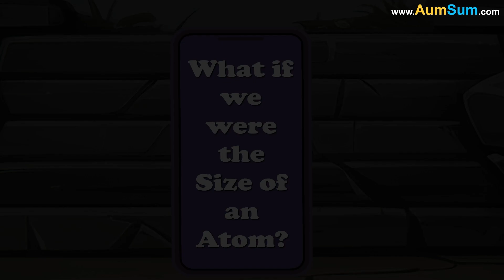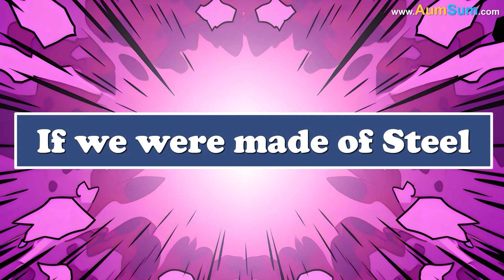What if we were the Size of an Atom? + more videos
What if we were the Size of an Atom?
Firstly, atoms are crucial in the generation of nuclear power. If we were the Size of an Atom, we may now be used to generate nuclear power!
Secondly, a human hair contains more than a million atoms. If we were the Size of an Atom, even lifting a single human hair may prove to be impossible for us!
Lastly, Atoms join together to form molecules. If we were the Size of an Atom, even we may join together to form a super-human!